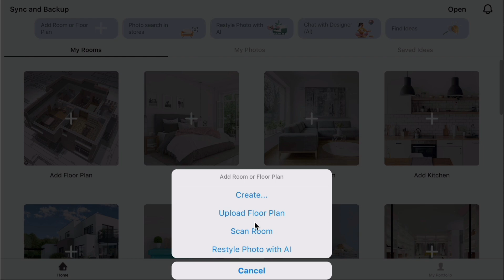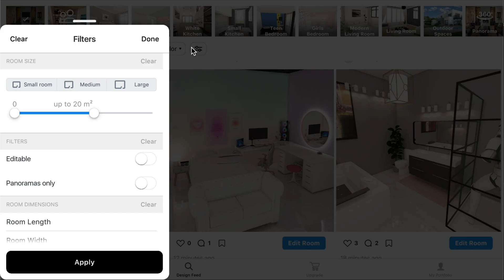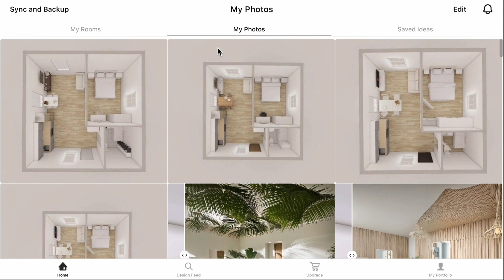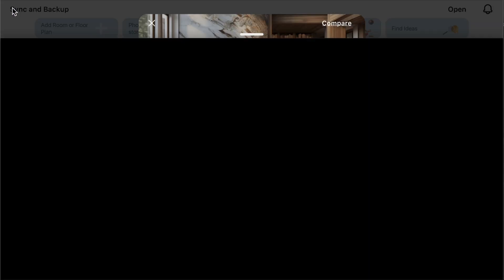Interface overview - Lesson 1, Home Planner App